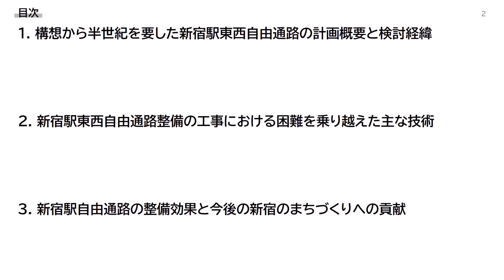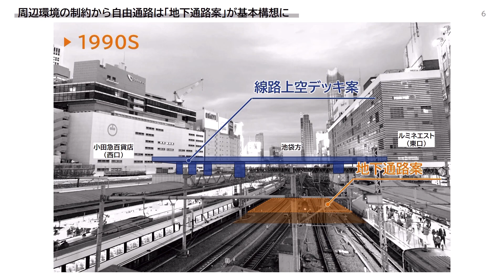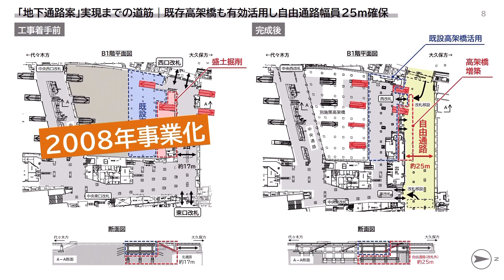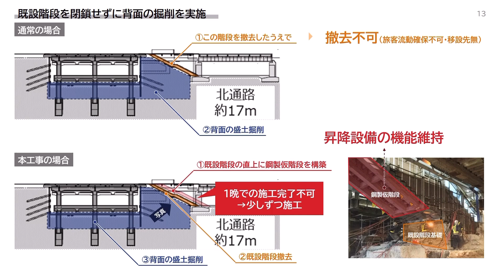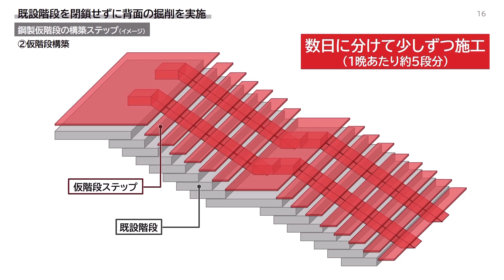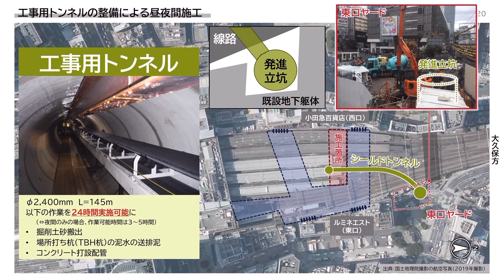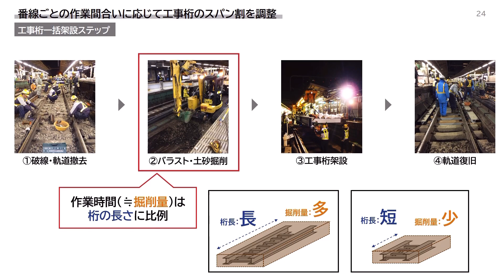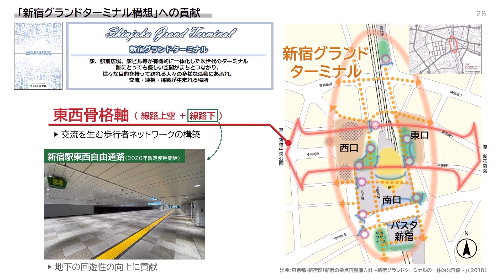新宿駅東西自由通路完成！ 長年の悲願達成〜数多くの困難を乗り越えて既存の駅地下通路を活用した自由通路の誕生〜（土木学会技術賞受賞）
JR東日本 東京建設ﾌﾟﾛｼﾞｪｸﾄﾏﾝｼﾞﾒﾝﾄｵﾌｨｽはTwitterもやってます♪
★動画概要★
　新宿駅をご利用いただいた方でしたら、すでに目にしたことのある方もいるかもしれません！そう、今回は当部門で整備しました新宿駅東西自由通路新設工事の動画です！この動画は「土木学会技術賞」にも選出されたものになります♪
　このプロジェクトは地元の長年の悲願であり、構想から半世紀かけ、数多くの困難を乗り越えてついに実現しました。半世紀の奮闘の歴史をぜひご覧ください！

※「土木学会技術賞」とは、土木技術の発展に顕著な貢献をなし、社会の発展に寄与したプロジェクトや技術に贈られる大変名誉ある賞です。

　(JR東日本 YouTu部 部員一同より😊)